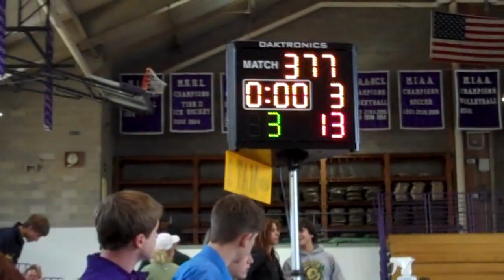Jack Clark vs George Weber, MIAA 130 LB Final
The 130 lb final of the 2011 MIAA wrestling tournament at Mt. St. Joe, Baltimore MD. Feb 12th 2011